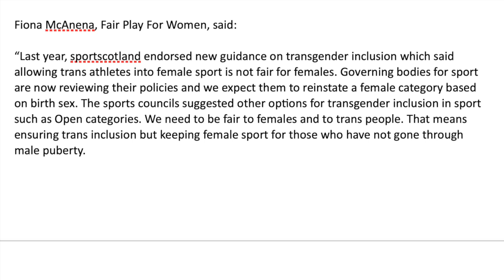FWS Press Conference, Protecting Female Sports, Edinburgh, 16Jun2022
Press conference with Olympians Sharron Davies and Mara Yamauchi: a call for members of the Scottish Parliament to ensure the integrity of female sporting categories.

The Scottish Parliament is currently considering legislation that will allow anyone over the age of 16 to change their sex in law. So any man who says he identifies as a woman will be able to change his legal status by making a simple statutory declaration. We have grave concerns about the potential consequences of this law on women’s hard won rights, including the impact on women’s sports.

Last month, MSPs took evidence on the impact of this law on sports. They heard from two male witnesses representing sportscotland and LEAP Sport Scotland. However, they did not take evidence from any female athletes: the very people who might be impacted by this law. This is why we invited Sharron and Mara to Edinburgh.